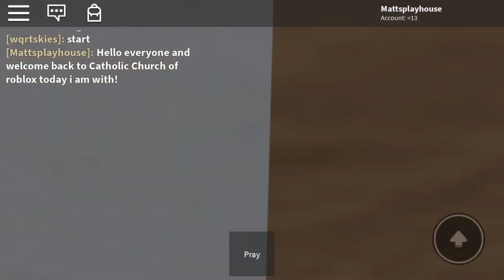Our Lady of The Rosary Chapel in Roblox